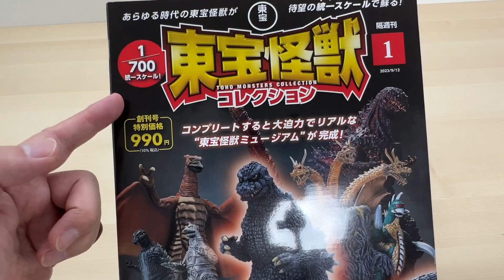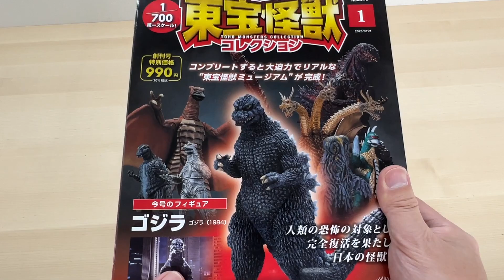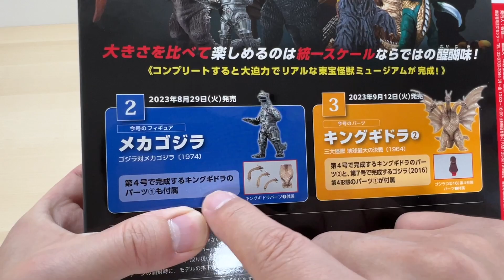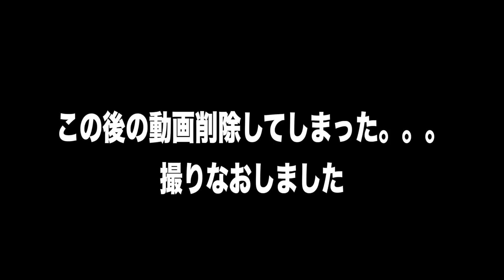東宝怪獣コレクション 1/700スケール 84ゴジラのクオリティーが高すぎる!!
デアゴスティーニ 東宝怪獣コレクション 1号が特別価格990円で安かったんで買ったら、ゴジラのフィギュアのクオリティーが高くてサイズも大きくて感動しました。